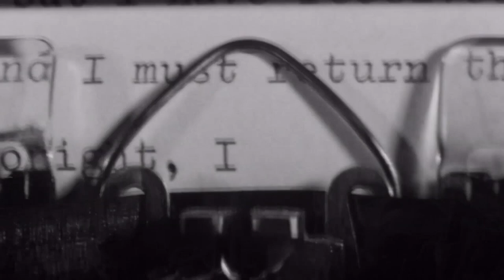Francis Ford Coppola Made The First B-Movie Horror Slasher With Dementia 13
Before Francis Ford Coppola went on to direct some of the most critically acclaimed movies of his generation, he got his start directing this low budget B Horror Movie produced by Roger Corman. Watch to find out how Dementia 13 (1964) set the bar for low budget slasher movies.